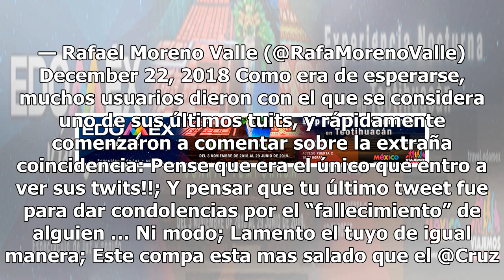Premonitorio: el último tuit de Rafael Moreno Valle antes de morir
Hace unos minutos en La Neta Noticias informamos que lamentablemente la gobernadora de Puebla, Martha Erika Alonso, y su esposo, el senador Rafael Moreno Valle, perdieron la vida en un accidente aéreo. La noticia ha tomado por sorpresa a todo el estado de Puebla, ya que los comentarios en redes soci...